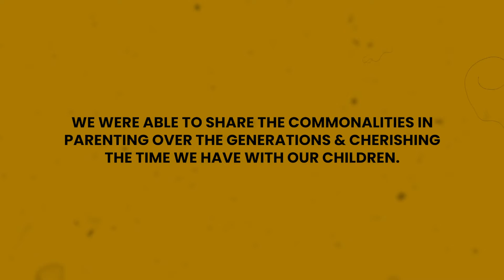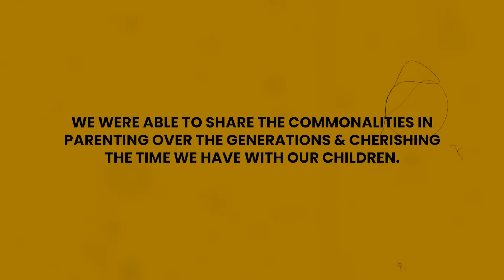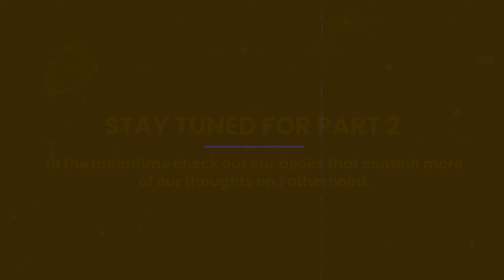Logan Listens: Father Figures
One of my greatest honours of my life is being a father to my three children - Gerard, Leah and Myles - and also grandad to my three grandchildren.

So as today’s Father’s Day, I wanted to understand what fatherhood to those around me, starting with my friend and barber Mark Maciver (@slidercuts ) of SliderCuts (@slidercutsstudios)

Thanks to my youngest son Myles for filming this with me.